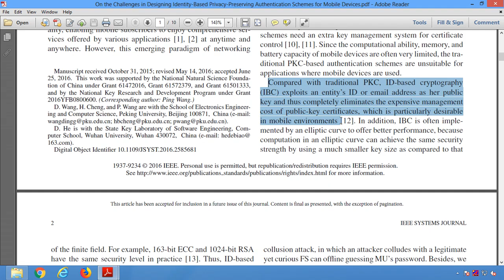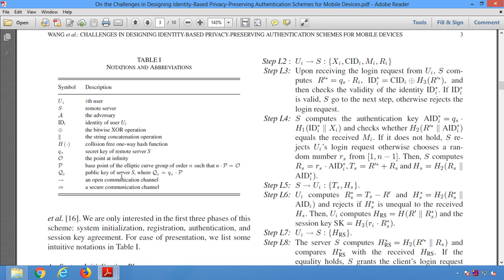On the challenges in Designing Identity based privacy preserving Authentication schemes for Mobile D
* Complete Source Code
 * Complete Documentation
 * Complete Presentation Slides
 * Flow Diagram
 * Database File
 * Screenshots
 * Execution Procedure
 * Readme File
 * Video Tutorials
 * Supporting Softwares

Support Specialization
 * 24/7 Support
 * Ticketing System
 * Voice Conference
 * Video On Demand
 * Remote Connectivity
 * Document Customization